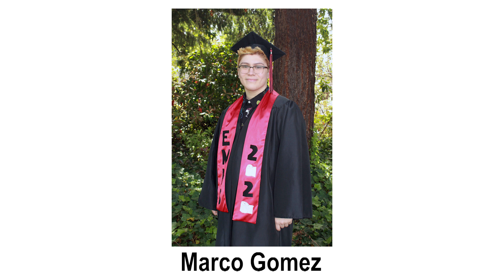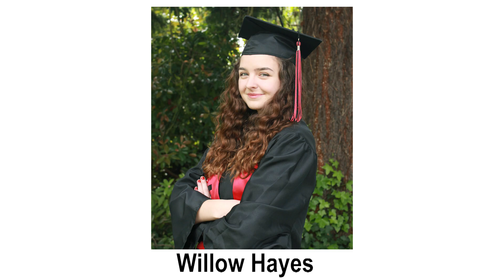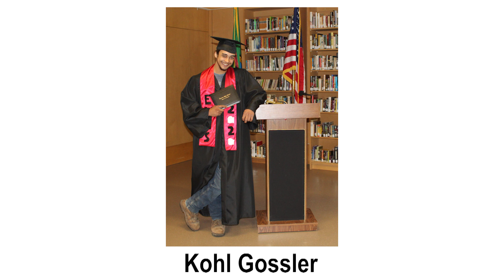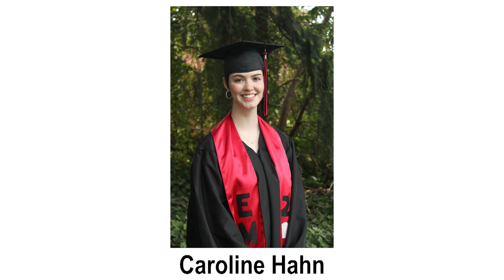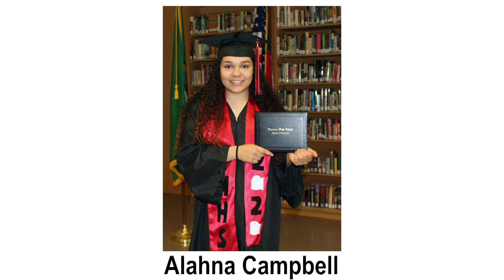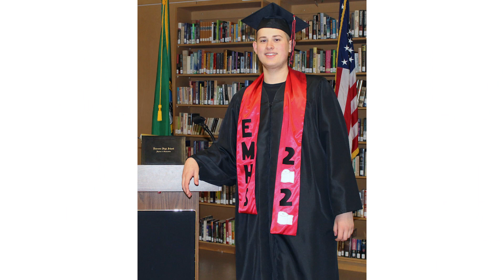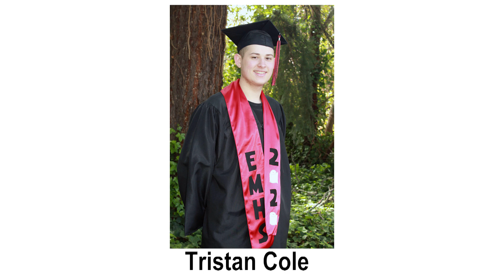Emerson High School Virtual Graduation 2020